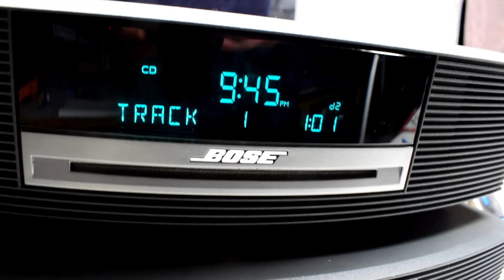BOSE Wave Music System II Multi CD Changer repair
This BOSE Multi CD player does not play CD's because it needs to be re-aligned. After opening it up and adjusting it is back and working. Hope this helps.

Newson's Electronics reducing e-waste one repair at a time!